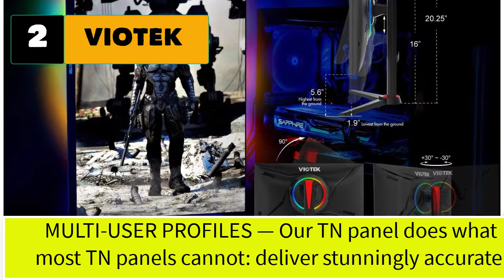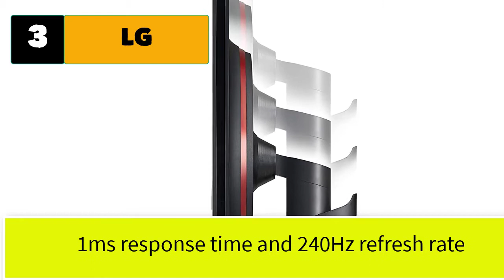Best 240hz Monitor For Gaming Under $300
Best 5 240hz monitor for gaming under $300

1. AOC C27G2Z 27" Curved Frameless Ultra-Fast Gaming Monitor, FHD 1080p, 0.5ms 240Hz, FreeSync, HDMI/DP/VGA, Height Adjustable, 3-Year Zero Dead Pixel Guarantee, Black, 27" FHD Curved

2. VIOTEK GFT27CXB 27-Inch Gaming Monitor | 240Hz 1080p Full-HD 1ms | Multi-User Profiles, G-Sync-Ready & FreeSync | HDMI DP 3.5mm | Height, Tilt, Swivel, Pivot (VESA)

3. LG Electronics UltraGear 27GN750-B 27 Inch Full HD 1ms and 240HZ Monitor with G-SYNC Compatibility and Tilt, Height and Pivot Adjustable Stand, Black

4. AOPEN 27HC5R Pbiipx 27" 1500R Curved Full HD (1920 x 1080) VA Gaming Monitor with AMD Radeon FREESYNC Premium Technology, 165Hz (Display Port & 2 x HDMI Ports), Black

5. Acer XF250Q Cbmiiprx 24.5" Full HD (1920 x 1080) Zero Frame TN Gaming AMD FreeSync Compatible Monitor - 1ms | 240Hz Refresh (Display, HDMI 2.0, HDMI 1.4 Ports), Black